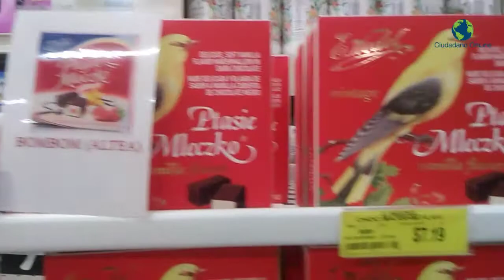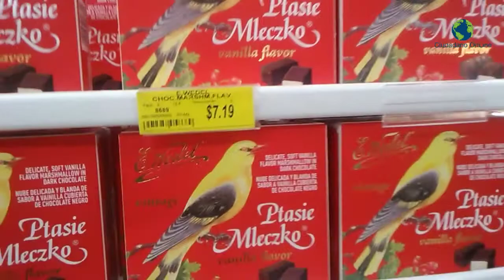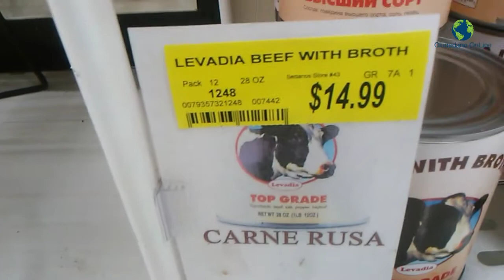A pesar de la invasión rusa en Ucrania los Sedano's siguen vendiendo productos rusos.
A pesar de la invasión de los rusos a Ucrania los supermercados Sedano's siguen vendiendo productos rusos aquí en Miami-Dade County.

Yo soy Andrés Romero "El Mister Video", el youtuber de Hialeah. Muchísimas gracias por sus visitas.

Ciudadano OnLine siempre a tu lado. Ayúdanos con tus generosas donaciones:
Muchísimas gracias.

También podrás invertir en acciones, obtener ahorros especiales con aumentos de efectivo, comprar y vender Bitcoins (La moneda virtual)...Haz click en este link para más información y usa el código para que te regalen $5 al abrir la cuenta. Muchas Gracias.

Gánate un crédito de 100 dólares cuando apliques para una tarjeta de crédito de Discover. Haz click en este link para más información. Gracias.

Gana dinero contestando encuestas por internet desde cualquier país. Te regalan $5 por abrir la cuenta. Para más información haz click en este

Iníciate en el Mundo de la fotografía de manera professional y gana muchísimo dinero. Este Manual proporciona los fundamentos base de la fotografía de forma rápida y práctica. Más de 340 páginas, Ilustraciones y un lenguaje sencillo para aprender de principio a fin correctamente. Para más información haz click en este

Método de eficacia probada para eliminar la celulitis de tu cuerpo sin importar tu edad o “genética". Para más información haz click en este link: